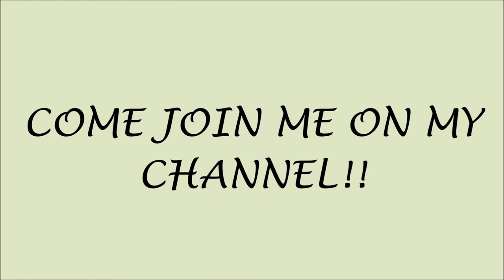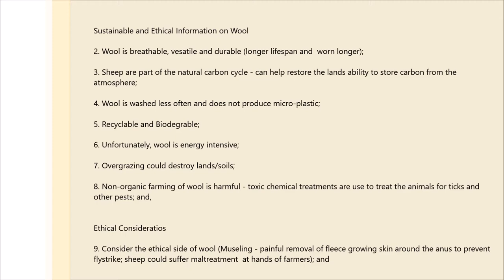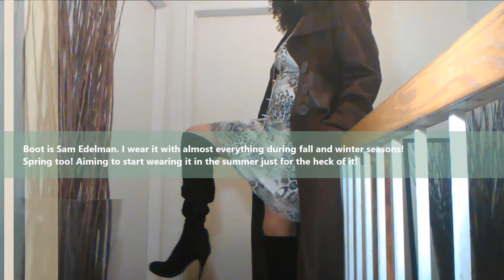WHAT I AM (RE)WEARING FOR THE NEXT 12 DAYS OF CHRISTMAS (LOOK #6) | Sustainably Stylish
Look #6 is a  printed, strapless midi that I glammed-up for the season.
Click THUMBS UP if you have learned something or enjoyed the video and leave a comment to let me know.